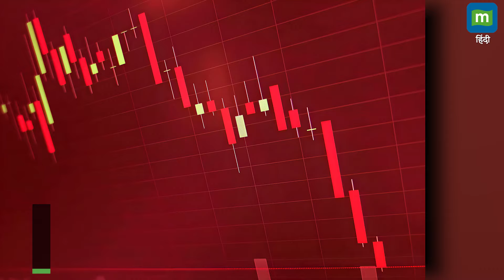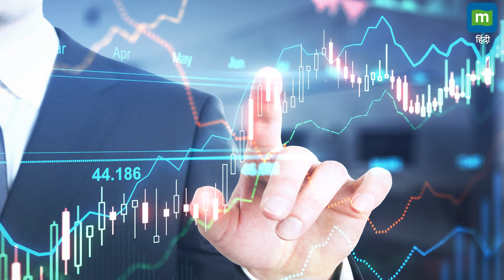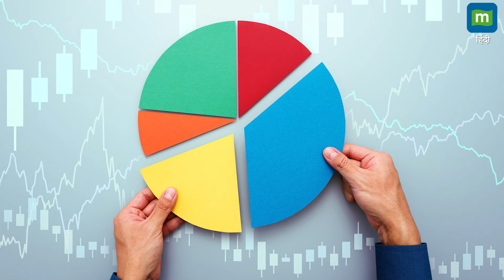Multibagger Stock : रॉकेट बना शेयर, 5 साल में दिया 2270% रिटर्न | Sunshine Capital Stocks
Sunshine Capital share price: पिछले 6 महीने में सनशाइन कैपिटल के शेयरों ने 128 फीसदी का तगड़ा रिटर्न दिया है। वहीं, पिछले एक साल में इसके निवेशकों को 211 फीसदी का मुनाफा हुआ है। पिछले 5 साल में इसने 2,270 फीसदी का बंपर मुनाफा कराया है